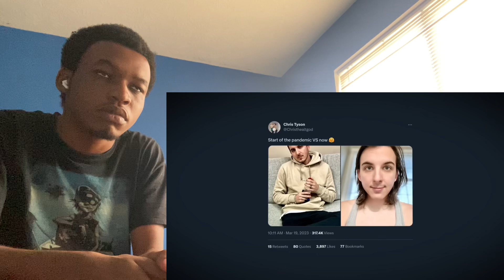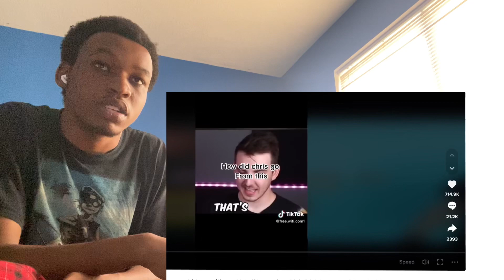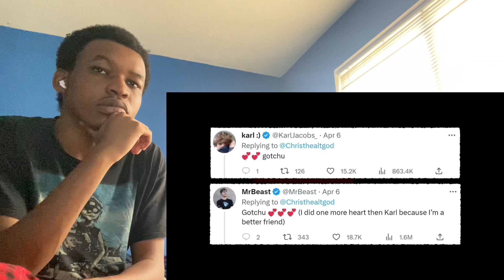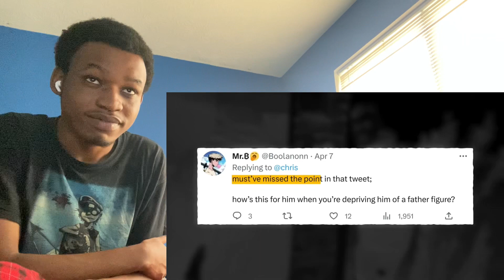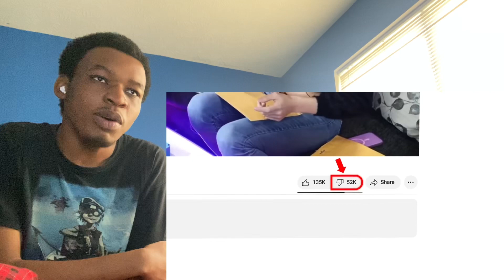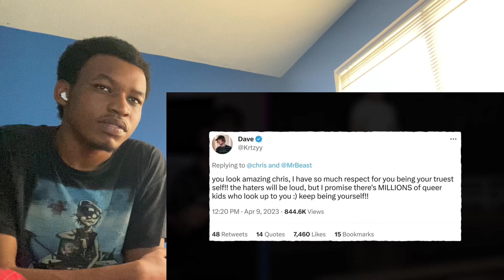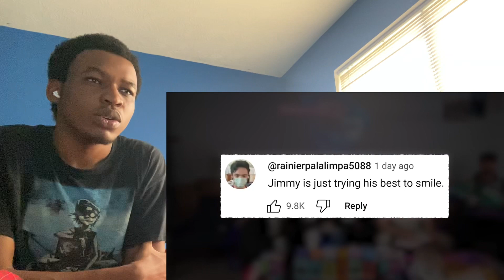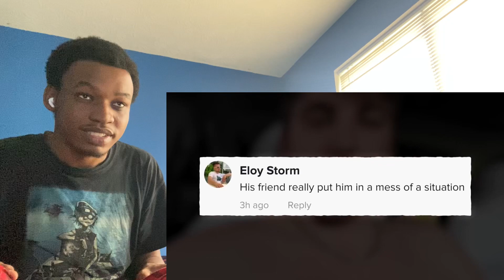SunnyV2 “Why Chris Will Soon Be A Nightmare For MrBeast” REACTION